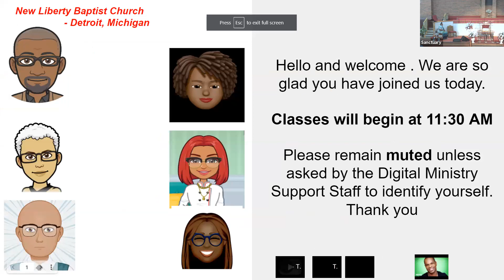081521 Sunday Morning Service